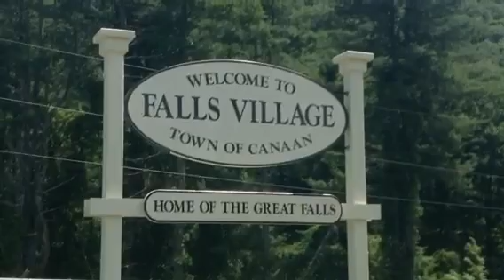07-12-13 Appalachian Trail AT thru-hike 2013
Betterman and Smothers thru-hiking the Appalachian Trail in Connecticut